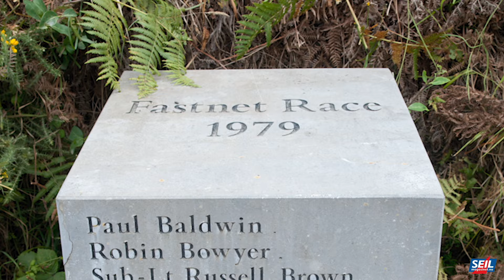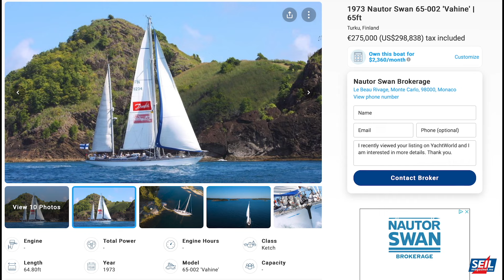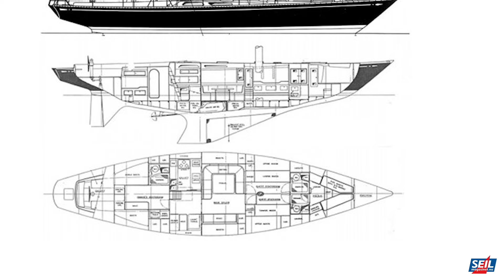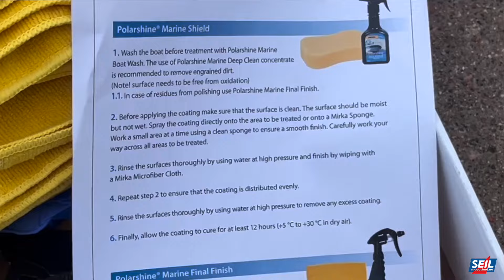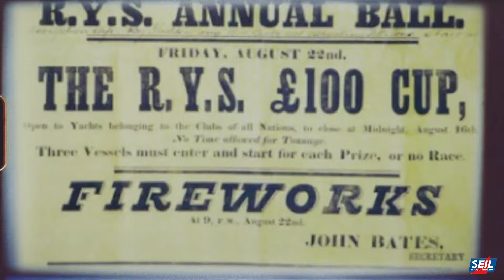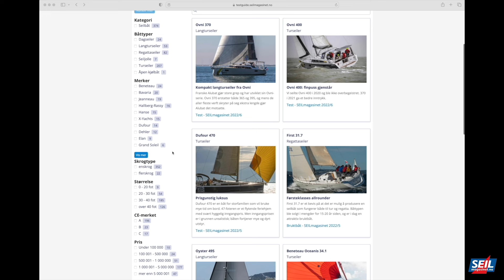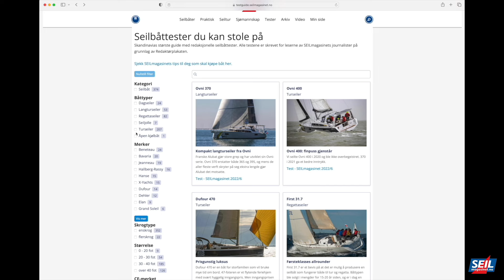SEILmagasinet-TV episode 3/2024